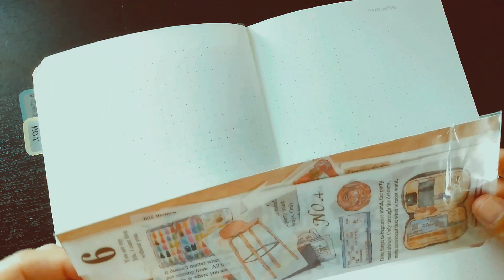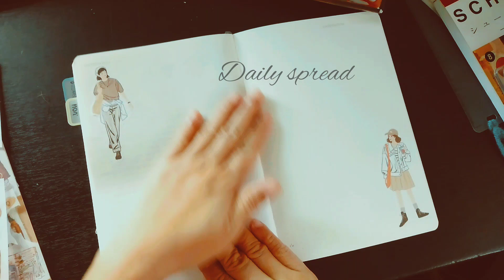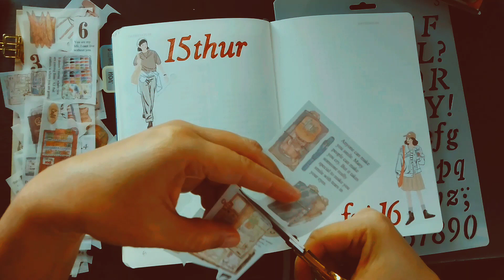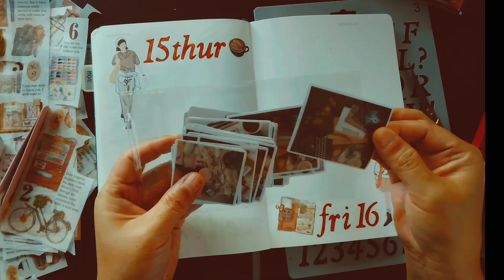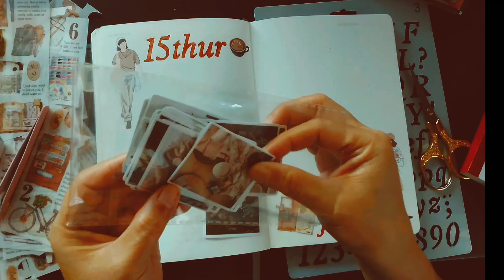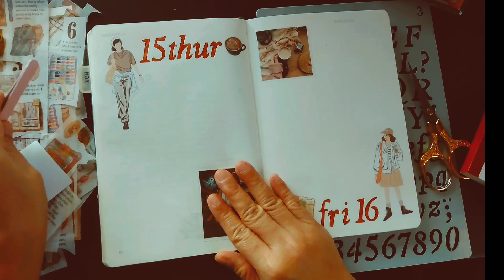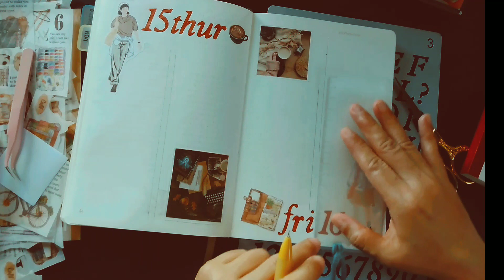Journal with me 📖 Daily Journal Spread